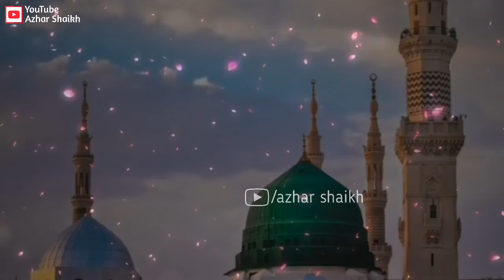Jumma Mubarak💖Special Whatsapp Status😘New Status🌹 Islamic Whatsapp Status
SUPPORT MY CHANEL FRIENDS
PRESS BELL ICOM

LETEST ISLAMIC STATUS WATCHING FOR PRESS BELL ICON